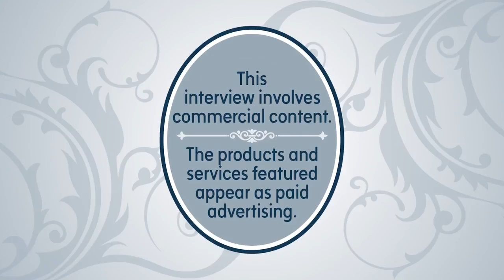Sax on the River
Listen to the smooth tunes of saxophonist, Jeff Ryan while giving back to a great cause as we approach Breast Cancer Awareness.